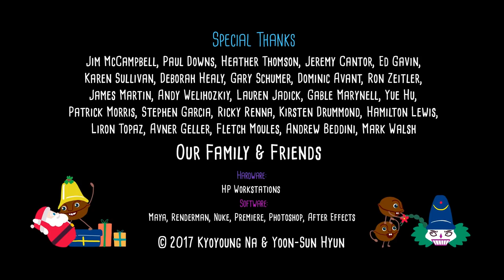CGI 3D Animated Short: "NuttyChristmas" - by Yoonsun Hyun and Kyoyoung Na + Ringling | TheCGBros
TheCGBros Presents "NuttyChristmas" by Yoonsun Hyun and Kyoyoung Na - an outcast Walnut named Walter has to fight against the vicious Nutcracker to save his world. For more information please see the details below.

Credits-Contributors
Kyoyoung Na